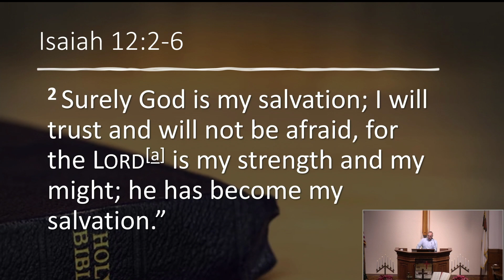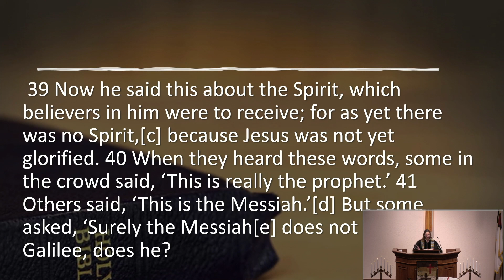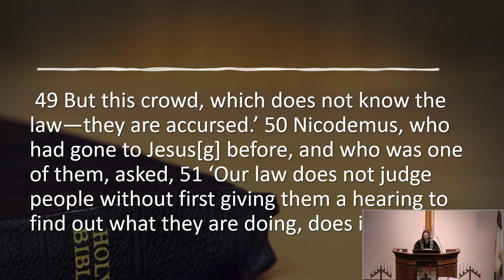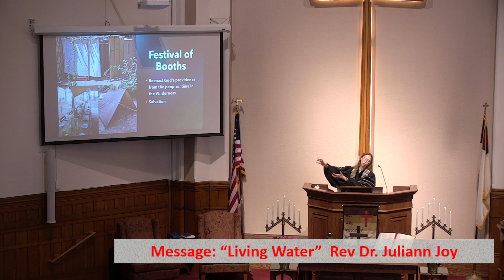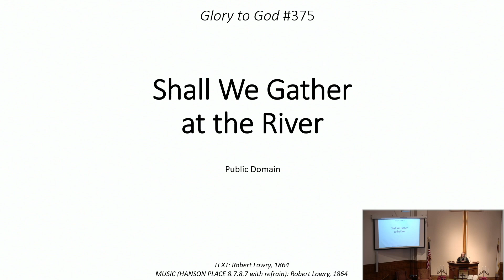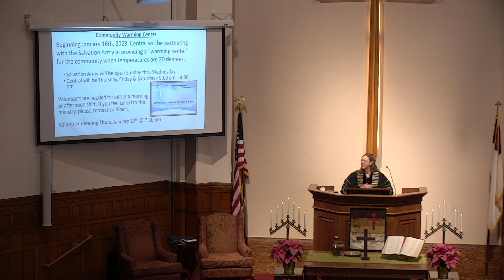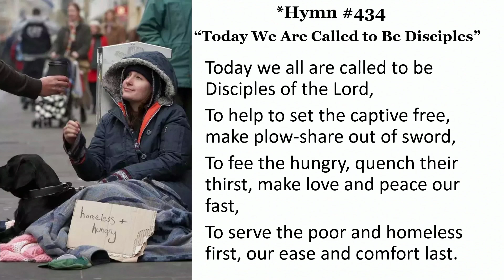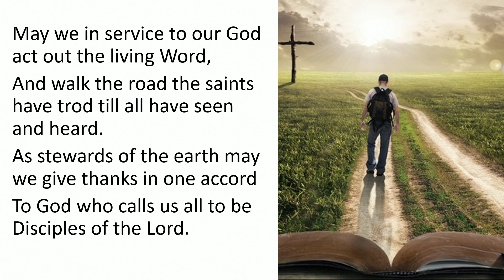Sunday January 8, 2023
We experienced sound difficulty at the beginning of the service, therefore we had to shut down and restart the recording and streaming therefore we began during the youth chat.

Welcome to worship at Central Presbyterian church. No matter who you are or where you are in your journey of faith, you are welcome here as we praise God together. May you be blessed by this service and feel God’s presence!
God reaches out to us and calls us together to worship. Together, we respond to God’s invitation to worship and relationship with praise and song. We also respond with a prayer of humility, mindful of our human sins.  Thankfully, God forgives us. In response to God’s forgiveness, we forgive and share peace with one another.
Choir Anthem: “A River in Judea”
Message by Rev Dr Juliann Joy: “Living Water”
Let us worship the Lord!